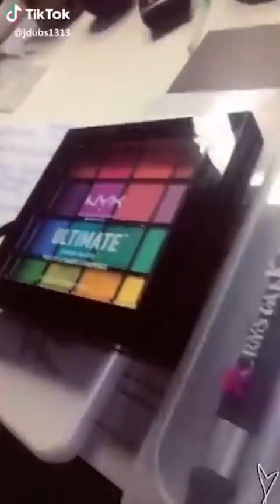Makeup TikTok Compilation #1